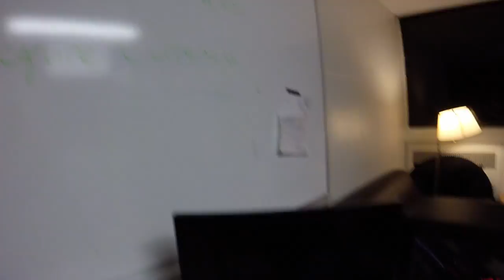Ultimate Mannequin Challenege - Unit 42 Kettering University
The ultimate Mannequin Challenge, featuring Unit 42 of Thompson Hall at Kettering University.